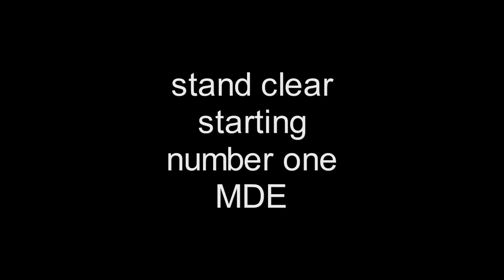USCGC 719 Boutwell Engineers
This video shows the hard work of engineers in the USCG.